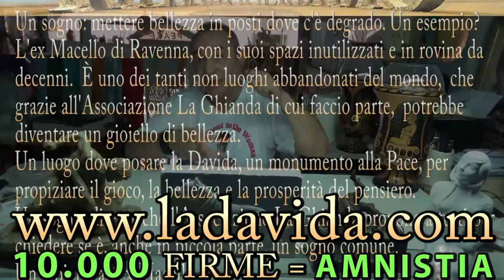Sterminio INRI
All'13 Agosto 2019 racconto il dipinto INRI, un esemplare unico venuto al mondo nel 2005 dal quale sparirà il 21 set 2019, se non sarà riscattato o se non raccogliamo 10.000 firme nella petizione
" DAL MACELLO AL GIOIELLO ", buona visione e pensieri.
Montellik
AGGIORNAMENTO FIRME
all'13 agosto 2019 sono state raccolte 20 firme cartacee,30 firme tramite
e 7 firme con AGGIORNAMENTO FIRME
all'13 agosto 2019 sono state raccolte 20 firme cartacee,